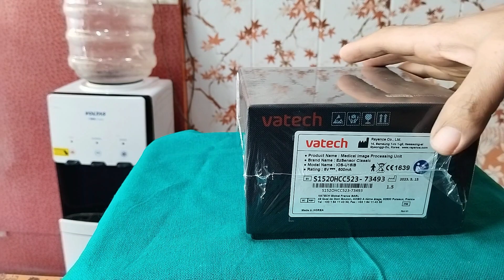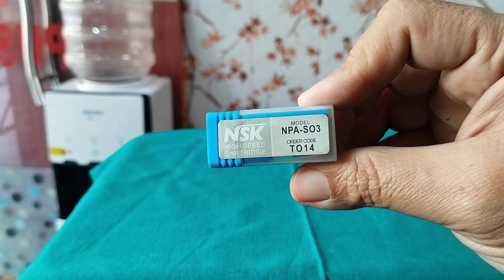dentist few more materials